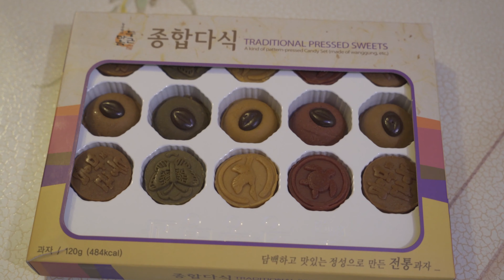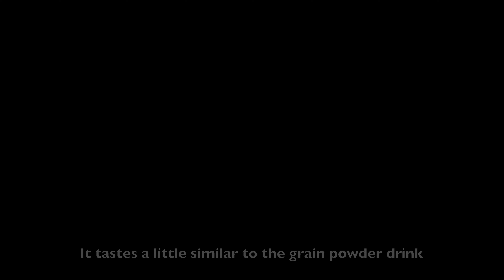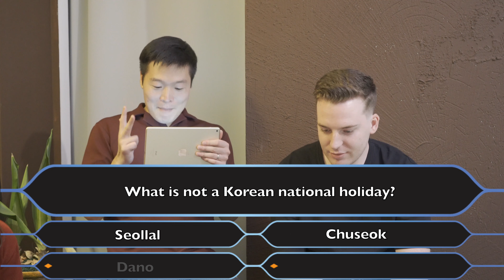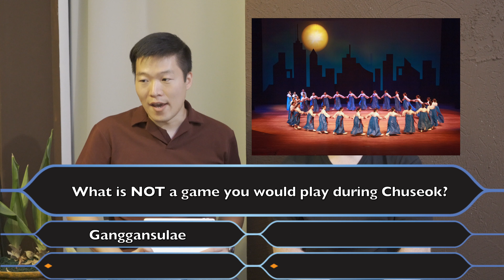외국인들이 생각하는 한국의 추석이란?? 추수감사절? 독립기념일? 글로벌한 외국인들의 좌충우돌 추석토크쇼!!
안녕하세요 ^^ ❤️

추석을 맞이해 외국인들이 생각 하는 한국의 추석에

관한 토크쇼를 진행했습니다.

과연 글로벌한 외국인들의 생각은 어떨까요?

사실 각자 본인들 나라가 아닌 타국 외국에 와서 이렇게

한국의 가족적이고 즐겁고 행복한 모습들을 보면

조금 외로울수도 있고 좀 그렇지만

그들은 각자 본인만의 방법으로 추석을 지낸다고 합니다.

각자 어떻게 추석을 보낼까요?

궁금하시다면 지금바로!! 영상에서 확인하세요 ^^

또하나!!

추석에 관한 퀴즈를 풀고 상품을 증정했습니다.

퀴즈와 어떤상품인지 영상에서 확인하세요 ~~

우리를 SNS도 팔라우 하세요~~

오늘의 캐스트

류미성 (Karolė)
리투아니아/독일

Briggitte
영국

John
호주

Titi
미국/나이지리아